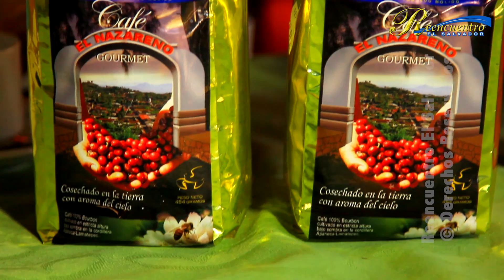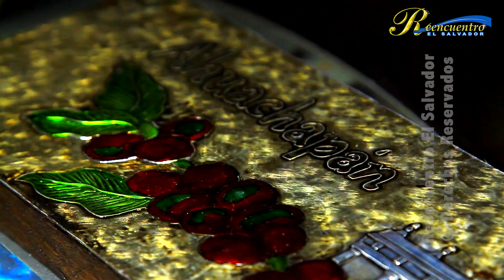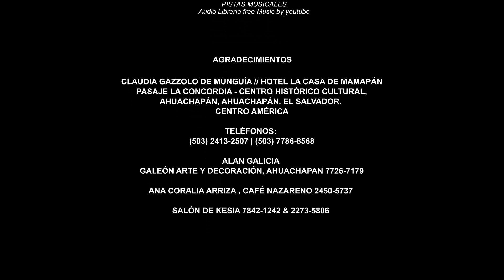Ahuachapán El Salvador, programa especial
una nueva emisión de Reencuentro. En cada sección nos llenamos de orgullo por mostrar las bellezas de nuestro país.
En Reencuentro con la industria y las empresas viajamos hasta el departamento de Ahuachapan,  en donde visitaremos la casa de Mamapan, un hotel para disfrutar con la familia.
En reencuentro con el turismo descubriremos el lado colonial del casco urbano de Ahuachapan
En reencuentro con el desarrollo vamos a cautivarles con arte y decoración Galeón…
En la sección reencuentro con las tradiciones  viviremos la fiesta de los farolitos